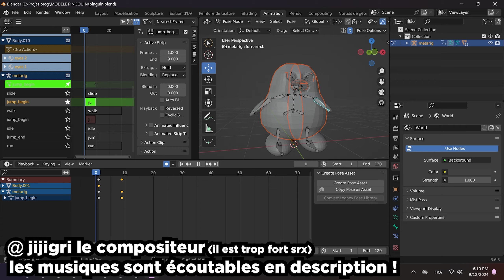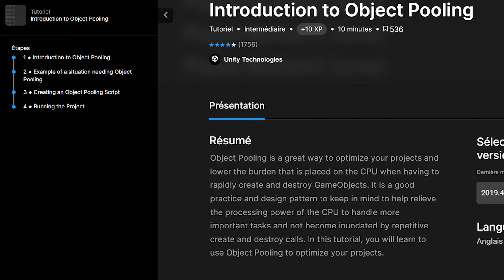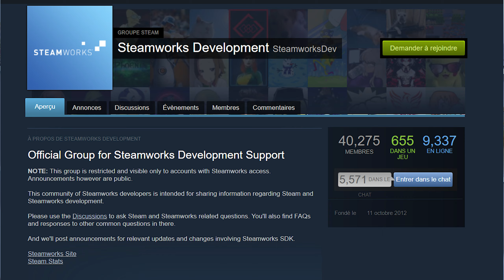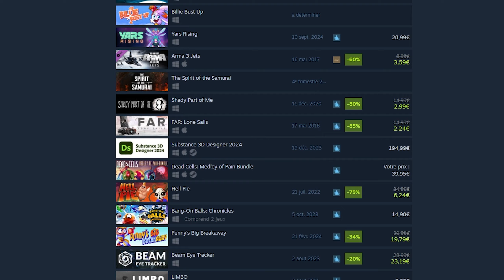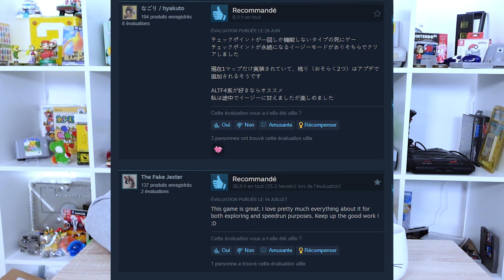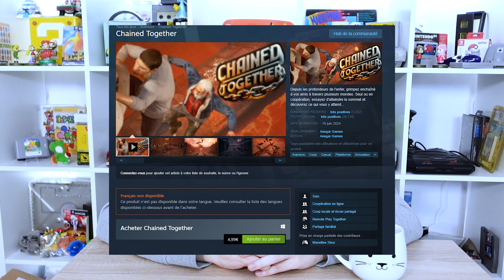comment j'ai perdu 20 000€ (c'est pas putaclic)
bonjour à tous et à toutes dans cette pé&riode troublée du jeux vidéo où le physique est sur le pont de disparaitre aujourd'hui je vais pas vous parler de la PS5 PRO mais je vais vous parler d'un projet que j'ai depuis plus d'un an secret easter egg steam ouuuuh caché que je vais enfin vous révéler ici mais bon si c'était juste une vidéo annonce ça serait chiant alors je vais vous expliquer comment j'ai fait nimp et comment je suis un très mauvais investisseur j'aurais du me contenter d'acheter des figurines mario pour me les mettre dans le c*l j'aurais moins souffert

OST
File Select - Pokémon Mystery Dungeon Rescue Team DX
People's Profiles - Miitopia OST
04 - Simian Sague Returns - Donkey Kong Country Returns OST
World 1: Pipe-Rock Plateau - Super Mario Bros. Wonder OST
Dark Forest - Super Mario Bros. Wonder (OST)
Inside a House - The Legend of Zelda: Twilight Princess
Lake - Pokémon Brilliant Diamond and Shining Pearl OST (Gamerip)
Miitopia OST - Character Creation
Super Mario Galaxy Music - Ghostly Galaxy
Sad Story - Super Mario Galaxy